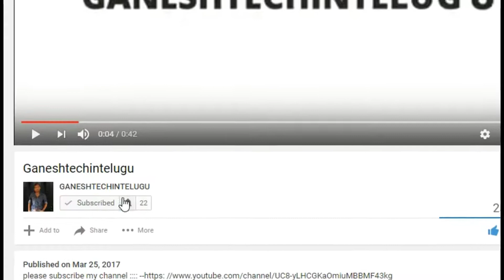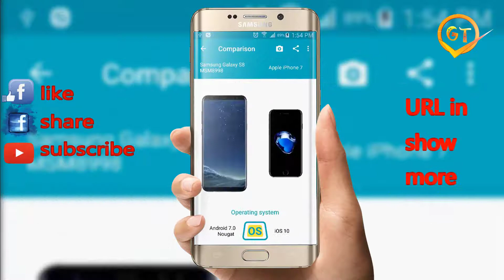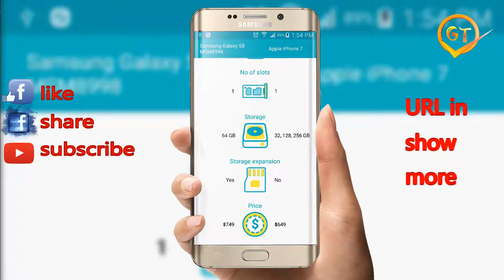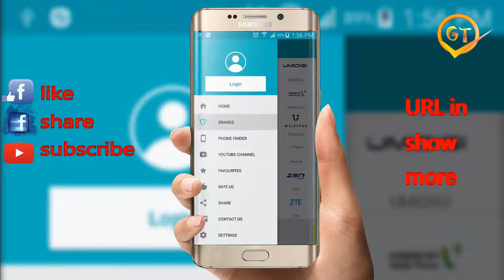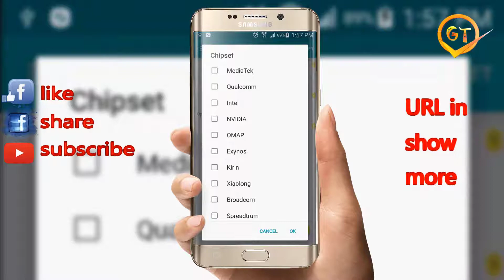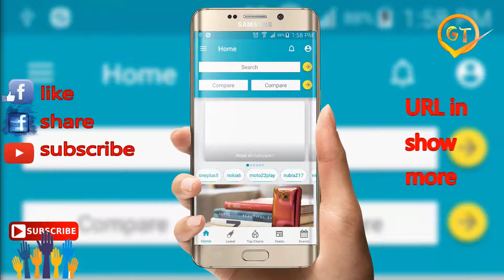how to Search and Compare any brand mobiles like Samsung iPhone Nokia in telugu by GANESH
how to Search and Compare any brand mobiles like Samsung iPhone Nokia
Mr Phone - Search and Compare
Mr phone app url